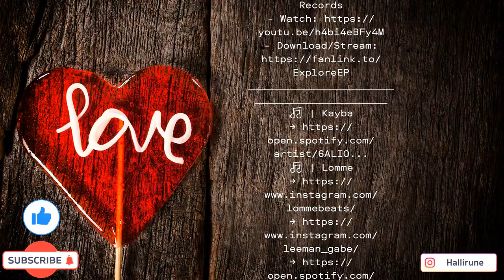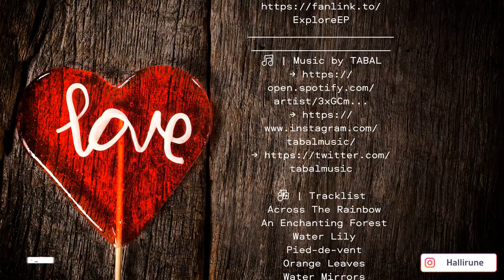LET'S PLAY: Staxel (feat. Lofi Girl)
✔️ | This music is free to use for your videos/livestreams

🎵 Kayou. - Until we meet again
🎵 Kayba x Lomme - Explore
- Provided by Lofi Girl
- Watch: YouTube link to the music concerned
- Listen: Spotify link to the music concerned
🎵 Kayba x Lomme - Oh, Buddy
🎵 | Kayba
🎵 | Lomme
🎵 Kayba x Lomme x William Turner - 4am
🎵 Kayba x Lomme - Garden
🎶 | Tracklist
 Across The Rainbow
 An Enchanting Forest
 Water Lily
 Pied-de-vent
 Orange Leaves
 Water Mirrors
 Sweet Tears
 Take Care ft. Blumen
 Time To Dream
🎶 | Tracklist
 Reborn from Ashes
 Stream of Thoughts
 Calling from Above
 Meditative Flow
 Oboro, 5 Am
 Balanced Contrast
 Scarlet Feelings
 Sinking Fatigue
 Vapor Trails
 Towards Something New
 Ekitai No Gainen
 Sprouting
 East Nostalgia
 Omoide Yokocho
 Blue Dawn
 Exit Theme
🎵 | Osaki
🎵 | Tibeauthetraveler
🎵 | Nogymx
🎶 | Tracklist
 Moving In
 Wishes ft. Nogymx
 New Beginnings
 Morning Coffee
 First Night
 Open Window

🎶 | Tracklist
 Cold Coffee ft. tender spring
 Memories
 Thoughtful ft. Philip Somber
 Amber ft. Philip Somber
 Together again ft. Goosetaf
 Love Doesn’t Live Here ft. Carrick
 Stardust ft. Purrple Cat
 Float ft. Bojo
 Blue Skies ft. Philip Somber
 Tree House ft. Philip Somber
🎶 | Tracklist
 Adanel
 Namida
 Your Touch
 Aura
 Forbidden Love
 Thoughts
 Forgotten Rite
 Pathfinder
 Silhouette
 Mirror Lake
 Dreaming